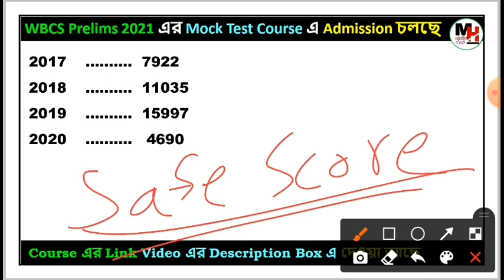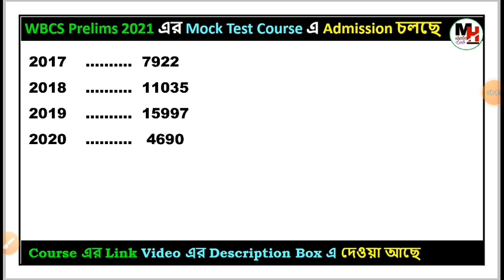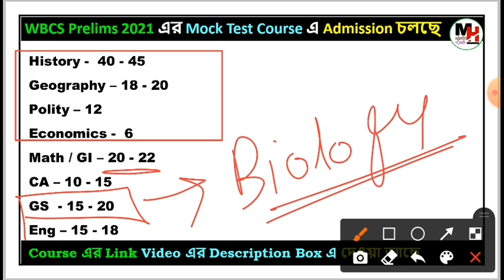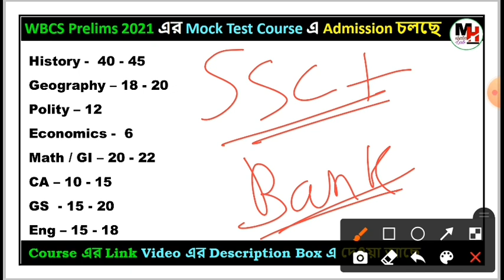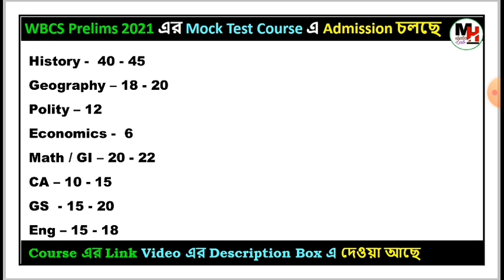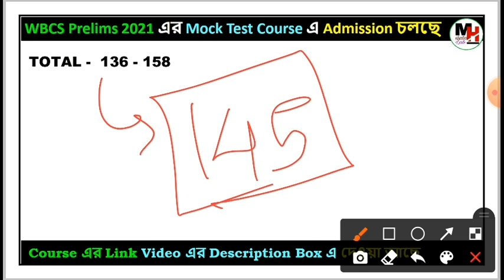এই বছর WBCS Prelims পরীক্ষায় কত নম্বর Target করা উচিত...??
@ MOCK TEST BENEFITS:
      (1) ACCORDING TO LATEST PATTERN
      (2) UNLIMITED ATTEMPTS
      (3) SMART RANK ANALYSIS
      (4) FULL EXPLANATION

@ MAIN CONTENT:
      (1) TOTAL MOCK TEST- 938
      (2) TOTAL QUESTION- 30200

@ ‘MOCK TEST FULL PACKAGE FOR WBCS’ CONTAINS 6 SEPARATE MOCK TEST COURSES.

                  - 321 CHAPTERS
                  - 350 MOCK TESTS
                  - 6800 QUESTIONS

                  - 17 SUBJECTS
                  - 400 MOCK TESTS
                  - 10000 QUESTIONS

                  - 48 MOCK TEST/YEAR
                  - 1200 QUESTIONS

       (4) PREVIOUS YEAR QUESTION TEST
                 - WBCS PRELIMS 40 SETS
                 - WBCS MAIN 50 SETS
                 - IAS PRELIMS 10 SETS

        (5) WBCS PRELIMS -
20 FULL LENGTH MOCK TEST

      (6) WBCS MAIN -
20 FULL LENGTH MOCK TEST